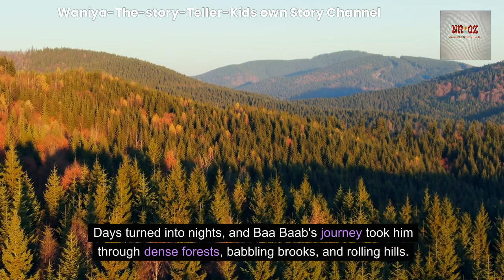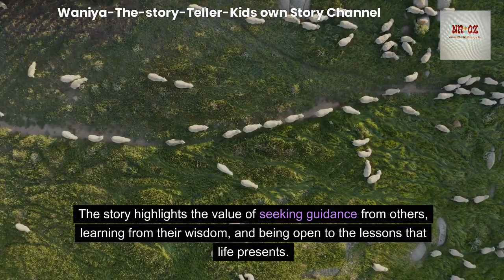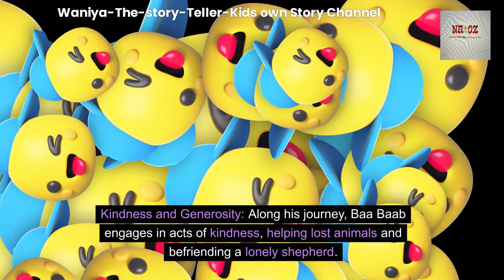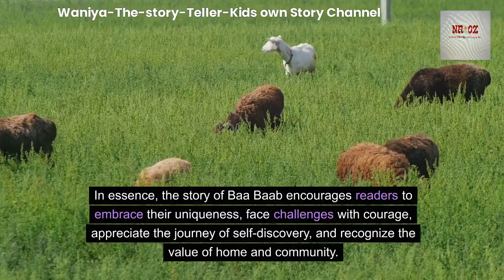Baa Baa Black Sheep Story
Enjoy the classic Baa Baa Black Sheep story in this fun and educational video. Perfect for kids and toddlers to sing along and learn the beloved nursery rhyme!hindi urdu baa baa black sheep KIDSSTORY bedtimestories ENGLISH stories FOR kidsn@WaniyaTheStoryTeller